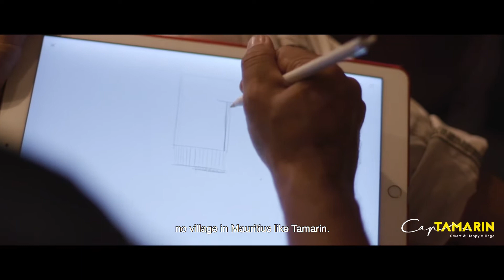À la rencontre de Mario Guillot – notre ambassadeur du design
Mario Guillot est un designer et le créateur de la célèbre marque de vêtements, IV Play. Depuis 1994, il a accompli un travail remarquable pour assoir la notoriété de la marque. Aujourd’hui, il utilise son talent pour le design de maisons, l’ameublement et la décoration d’intérieur.